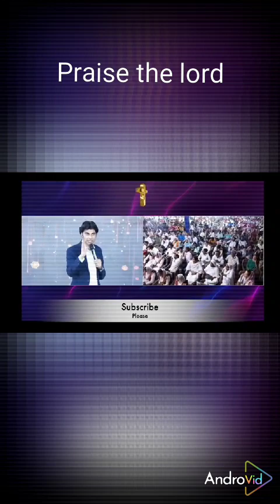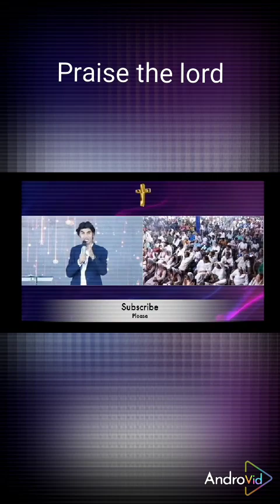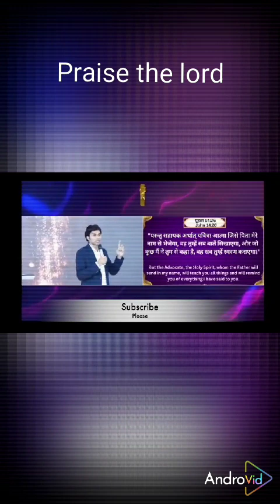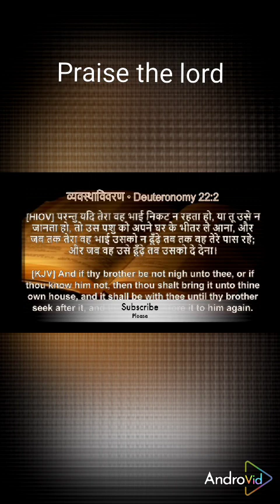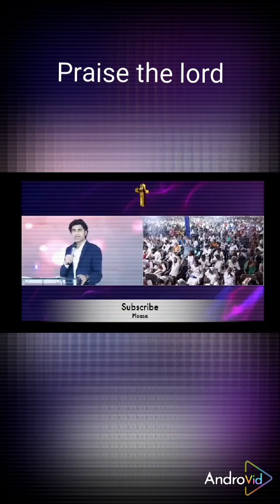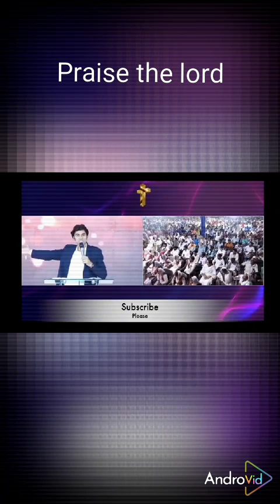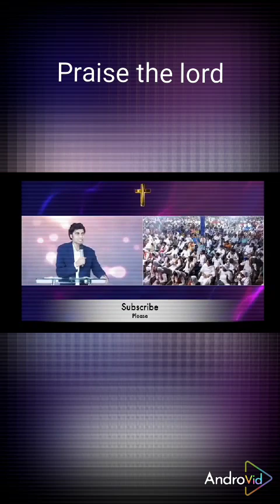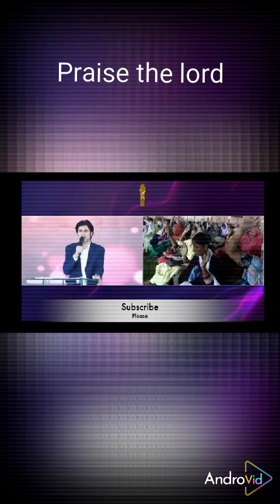Praise the Lord hallelujah Hello gays please please video co share aur like aur subscribe karo#jesus